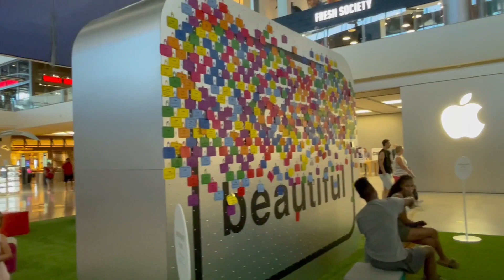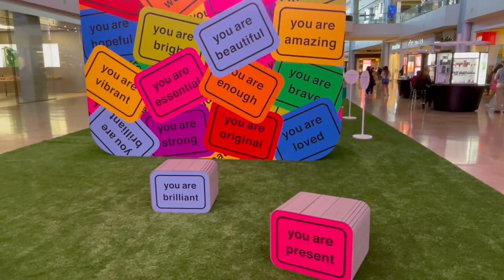Fashion, Fun, and LEGO at the Fashion Show Mall, Las Vegas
Join us for a fabulous day of fashion, fun, and LEGO adventures at the Fashion Show Mall in Las Vegas!
In this exciting video, we'll explore the mall's vibrant atmosphere and discover that the iconic fashion show podium has been transformed into a fantastic play area for all ages. Then, we'll head to the LEGO store, where creativity knows no bounds.
 From shopping to play, this video is a mix of fashion, entertainment, and creativity, making it a perfect day out for the entire family.
Come along for the ultimate mall experience! 👠🛍️🧱

and more!

The bird character and the logo of the Vivat Vivian channel are protected intellectual property objects, the rights to which belong to its author.

Copying audio and video materials from the Vivat Vivian YouTube channel, as well as translation of the material from this channel into other languages, is prohibited.